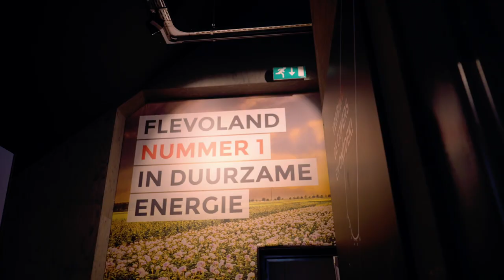Provincie Flevoland - Aftermovie Windday excursie